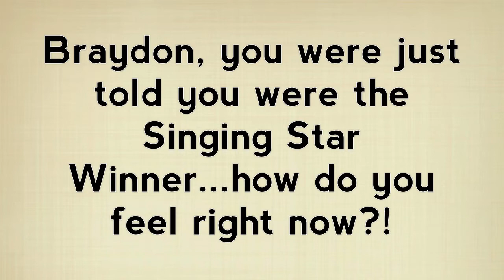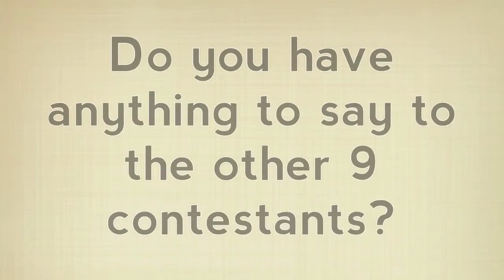Singing Star Winner - Braydon Weaver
The Mix 92.9 Singing Star Winner is Braydon Weaver from Donelson Christian Academy!